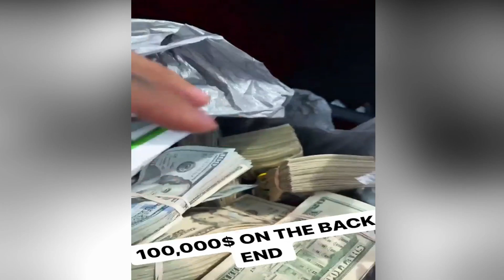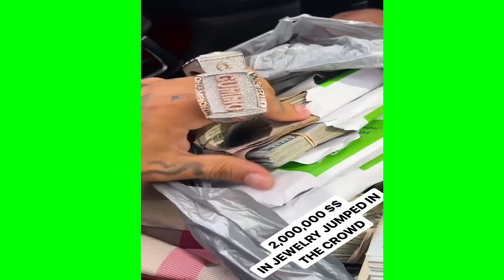(NUEVO) 6IX9INE se ESTRENA EN LA UFC 269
Se pudo escuchar el tema filtrado de 6ix9ine "WAWA" en la entrada del luchador Sugar Sean Omalley en el evento de la UFC 269.

MANAGER de 6IX9INE CONFIRMA COLABORACION con BAD BUNNY *declaraciones traducidas al español* (NUEVO) / MOMENTO DONDE SORPRENDEN a 6IX9INE en MEXICO *se molesta*  @Savage NEWS / (IMPACTANTE) 6IX9INE lanzara LA SEGUNDA PARTE DE TROLLZ JUNTO A NICKI MINAJ *escucha*  @Savage NEWS / 6IX9INE en EL PROXIMO ALBUM de ANUEL AA? (L.L.N.M) *todos los detalles*  @Savage NEWS / NOTICIA | 6IX9INE lanza TEMA con NBA YOUNGBOY  @Savage NEWS / ANUEL BORRA TIRADERA a 6IX9INE de ULTIMO MOMENTO EN SU TEMA RIC FLAIR  @Savage NEWS / (INCREIBLE) 6IX9INE y OVI JUNTOS!! *pruebas visuales*  @Savage NEWS / (NUEVO) 6IX9INE se ESTRENA EN LA UFC  @Savage NEWS